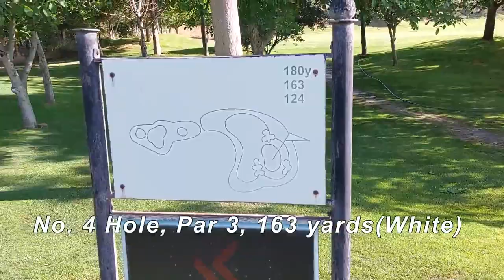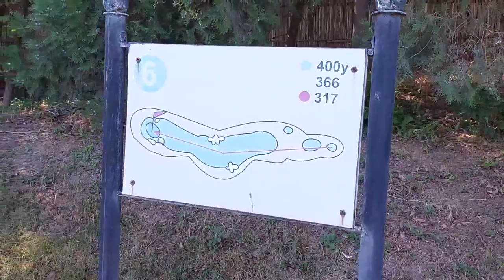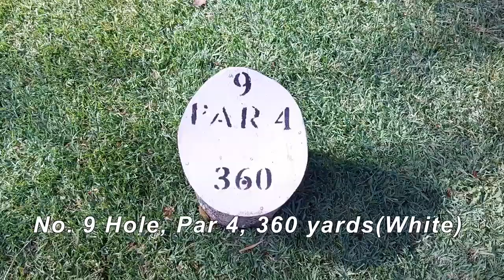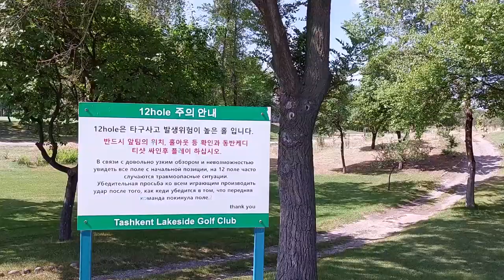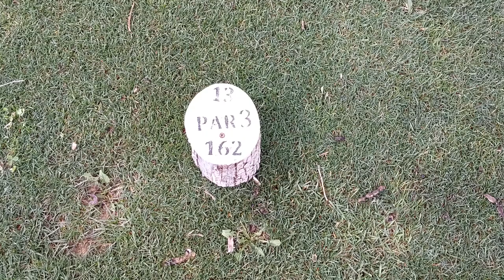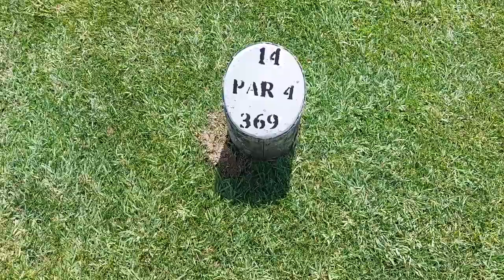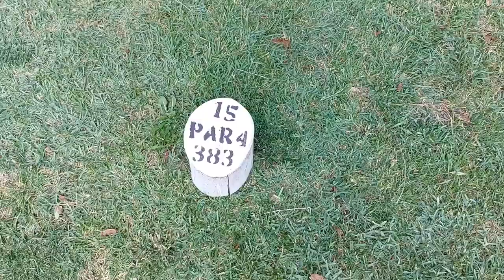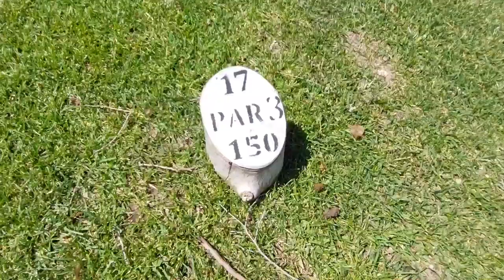Tashkent Lakeside Golf Club, Uzbekistan 우즈베키스탄 타슈켄트 레이크사이드 골프 클럽 Par 72, 7015 Yards, May 2022